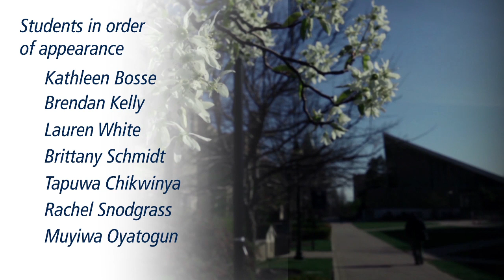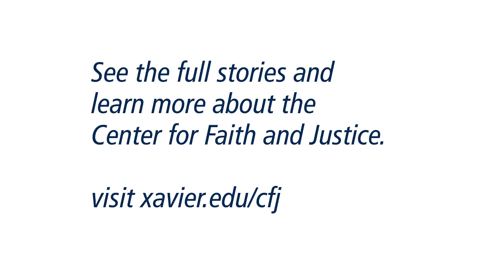Easter Message 2014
Students active in Xavier University's Dorothy Day Center for Faith and Justice share their reflections on how the Easter story is their own story. Learn more about the Center for Faith and Justice